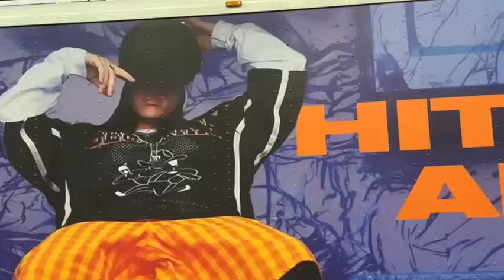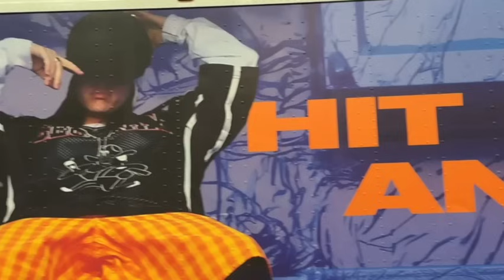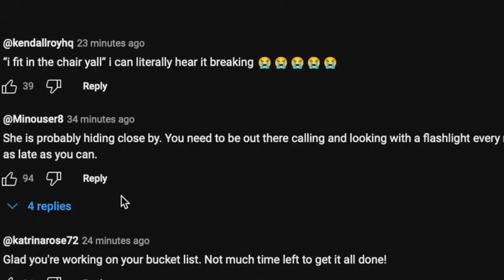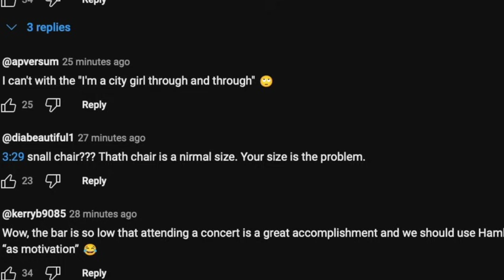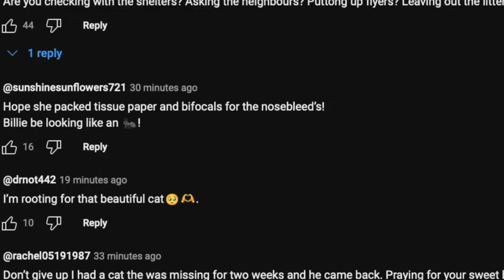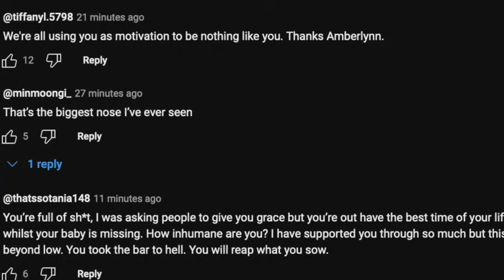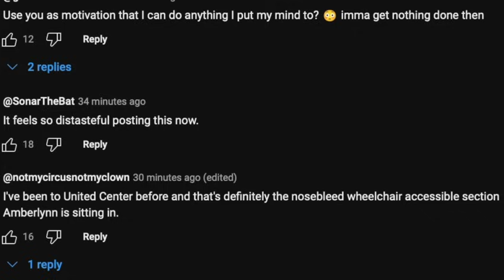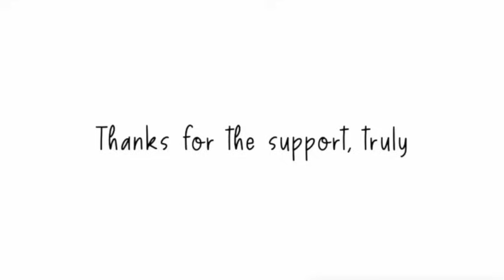AMBERLYNN GOT LET OUT OF THE BASEMENT!!!